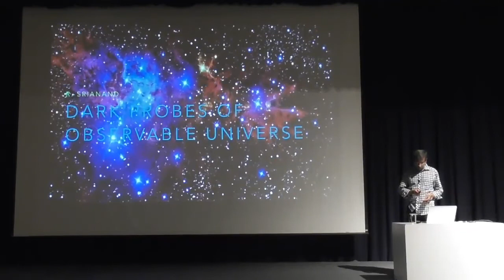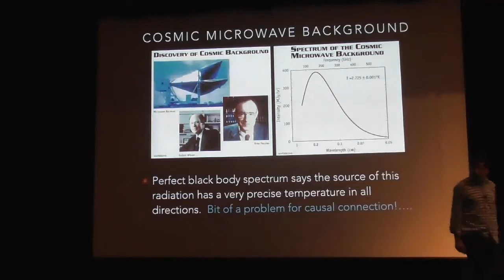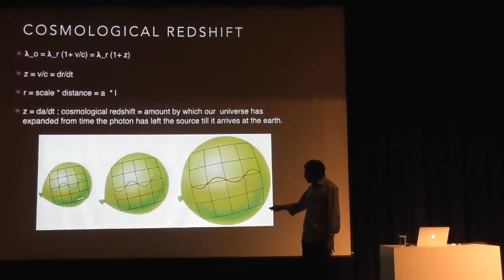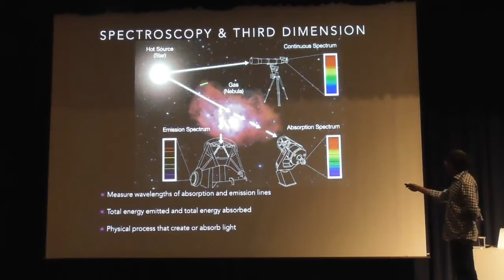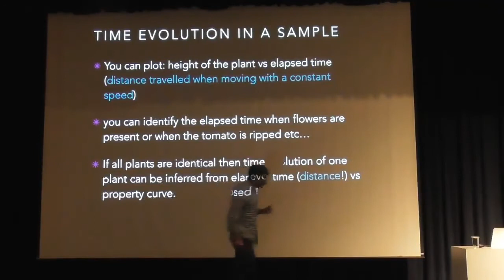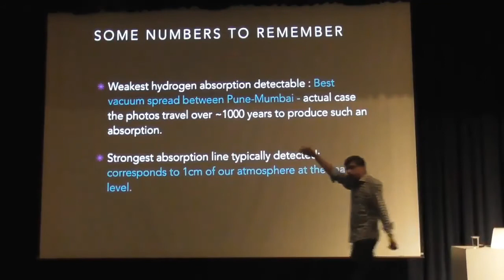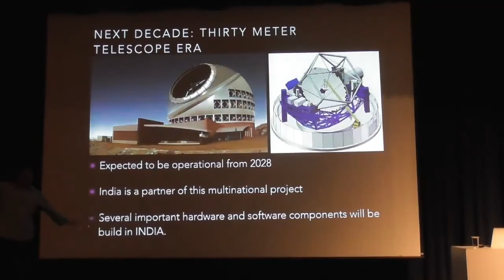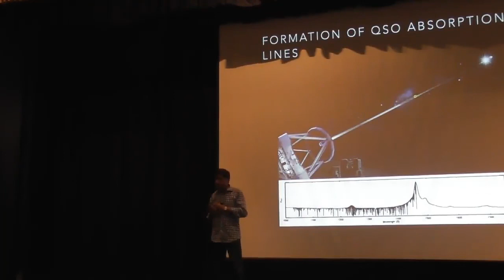Dark Probes of Observable Universe - R. Srianand _12 Dec 2017_ IUCAA - The Astro Geek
Big-Bang cosmology provides a framework in which one will be able to directly see how our universe evolved over the past several billion years. In particular when we look at very distant objects we actually detect light that has started several billion years back and just about reaching us. In the mean time our universe has expended by several times. Thus distant objects provide useful insights into the physical condition that prevailed at different stages of the universe. In addition, the light while travelling through the space also pick imprints of various gas and dust clouds that are present between us and the distant object. In this talk the speaker will provide a basic framework of big-bang cosmology, and explain how observations of distant objects can be used to understand the origin and evolution of our universe. In particular, various examples will be provided on how to use absorption signatures seen in the spectra of distant object to probe our universe. Speaker Bio: Prof Raghunathan Srianand is a senior professor in the Inter-University Centre for Astronomy & Astrophysics, Pune. His basic research interest is to probe the universe using various observational tools. In particular: he uses multi-wavelength spectroscopic observations taken using large telescopes across the globe to probe how cold atomic and molecular gas, the basic ingredient to form stars, evolve over cosmic time. His group has played an important role in measuring the temperature of cosmic microwave background at different locations in the distant universe and confirmed one of the basic predictions of the Big-Bang cosmology. The speaker also leads a group that probes whether the fundamental constants that govern various basic interactions in physics remains constant in the distant universe or not by using absorption signature seen in the spectra of distant quasars.